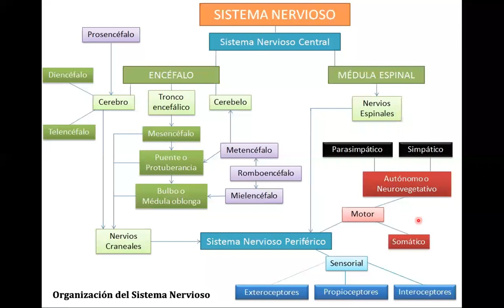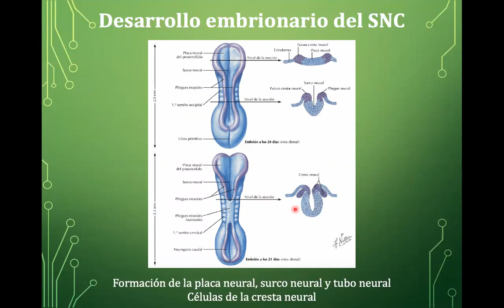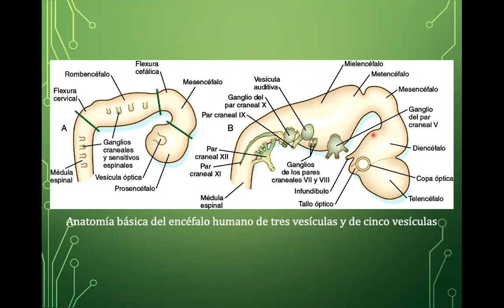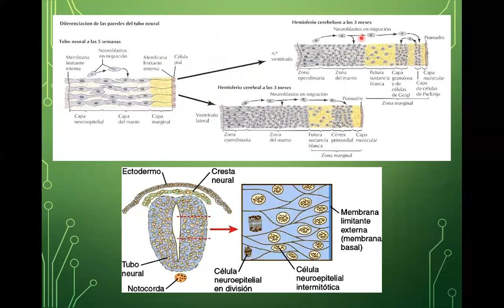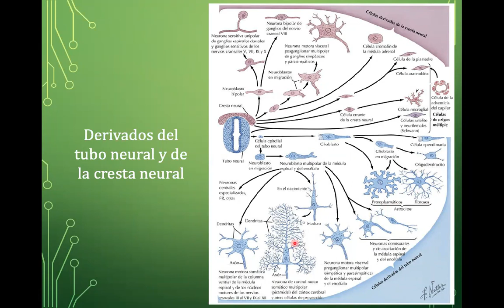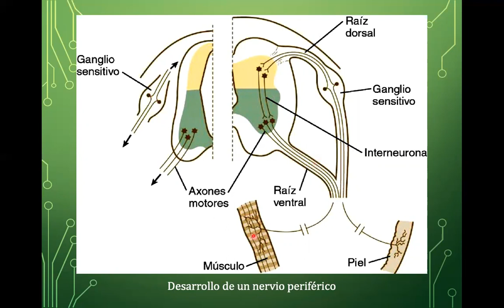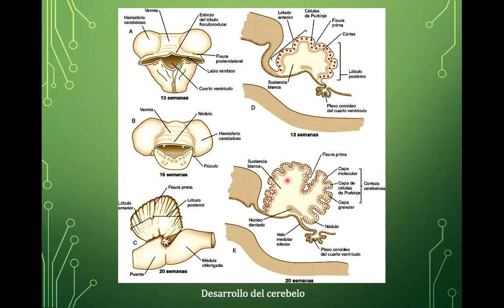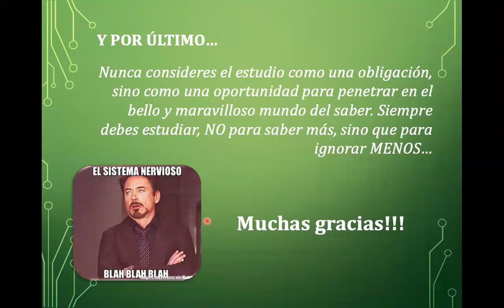Sistema Nervioso - Generalidades - OBS